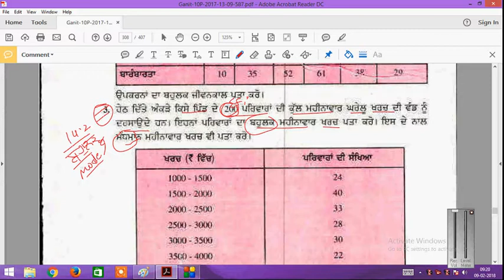EX 14.2 3RD QUESTION